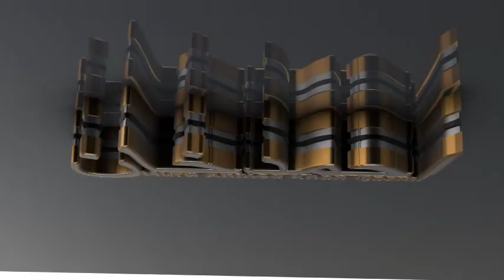Beautiful Hamd by Qari Irfan Khan Qasmi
tahreer by Akram Khan Qasmi .